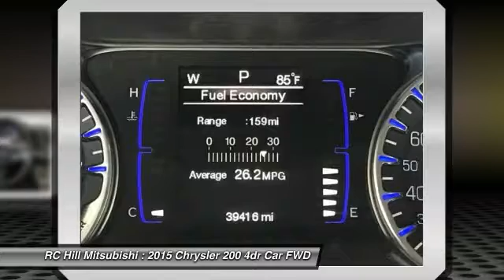2015 Chrysler 200 DeLand Daytona Orlando FN657755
2015 Chrysler 200 Limited - $12254

LIFETIME LIMITED WARRANTY, **2015 CHRYSLER 200 LIMITED, **2.4L 4 CYLINDER, ** FLORIDA CAR, ** LOCAL TRADE-IN, and ** CLEAN AUTOCHECK. Switch to RC Hill Mitsubishi! Talk about a deal! ** PASSED OUR MULTI-POINT SAFETY INSPECTION, PRICE INCLUDES OUR COMPLIMENTARY Worry Free 3 MONTH WARRANTY and A FREE AUTOCHECK vehicle History Report. Second key, floor mats, or owner's manual may not be available on all pre-owned vehicles. We will be happy to obtain extra ones for you at our Dealer cost. WE SMART PRICE OUR INVENTORY, OUR BEST PRICE IS UP FRONT- NO NEGOTIATIONS NECESSARY. PLUS, OUR SALES STAFF IS NON-COMMISSIONED WHICH MEANS, NO PUSHY SALESMAN. IT'S A VERY FRIENDLY ATMOSPHERE. You deserve a No-Bully car buying Experience. Are you still driving around that old thing? Come on down today and get into this wonderful 2015 Chrysler 200! This outstanding Chrysler is one of the most sought after used vehicles on the market because it NEVER lets owners down.